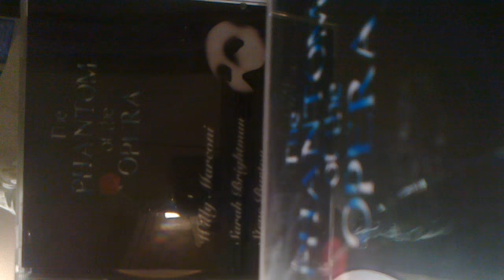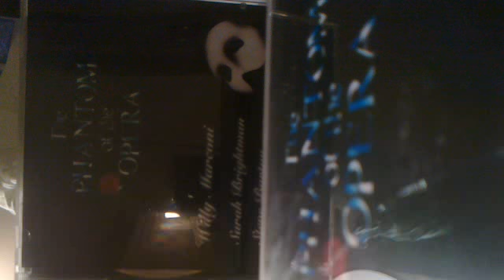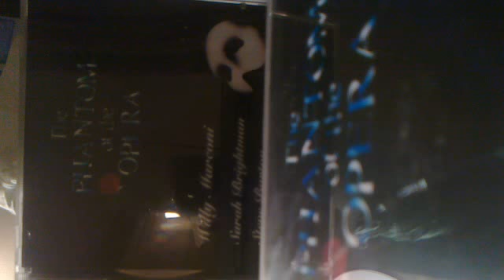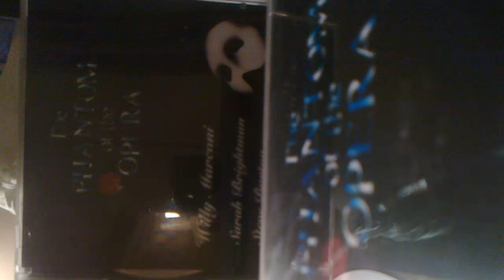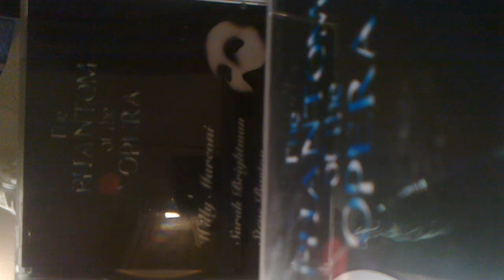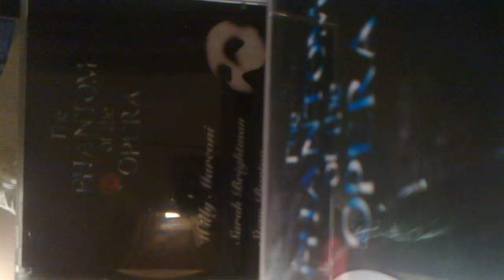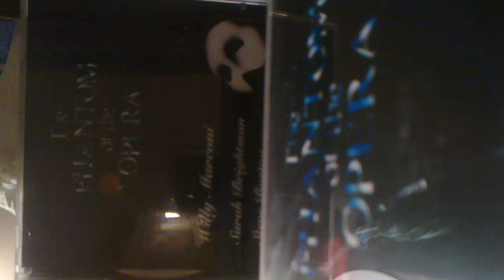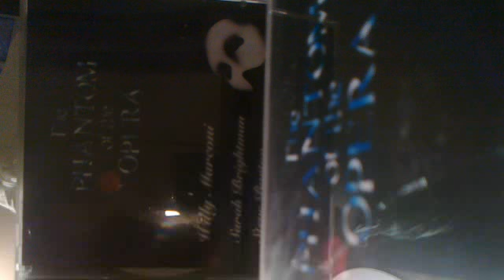The Point of no Return-Willy Marconi and Sarah Brightman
Recorded in Milan 2006